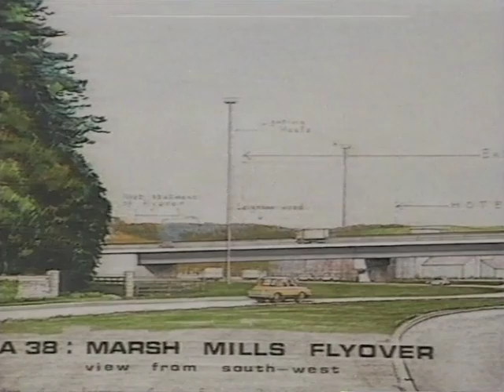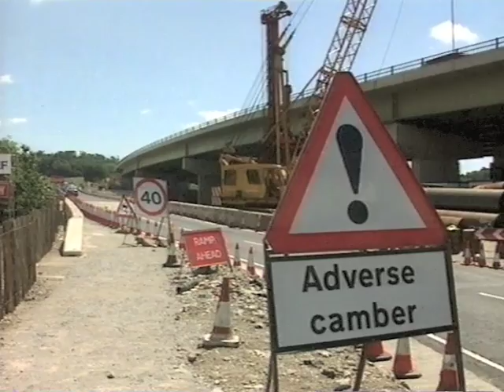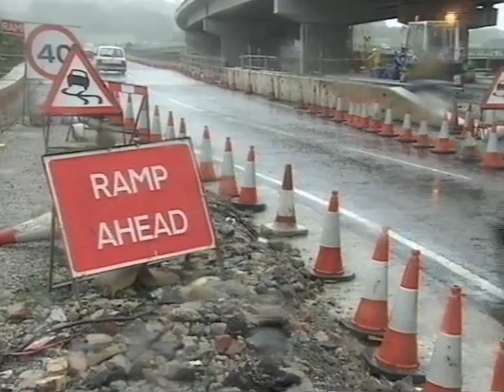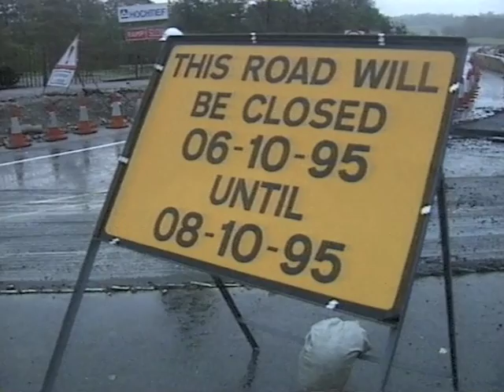Plymouth, Marsh Mills Viaduct Replacement Scheme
Bridge Slide, Plymouth UK 1995 - (part 1 of 2)